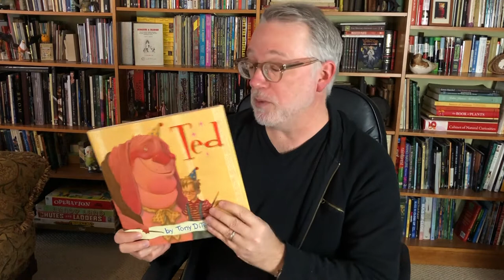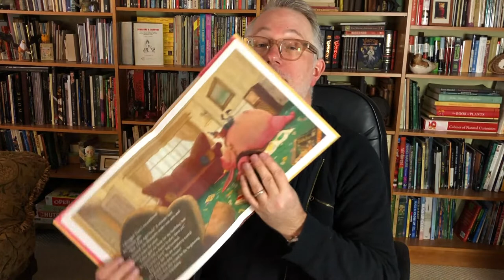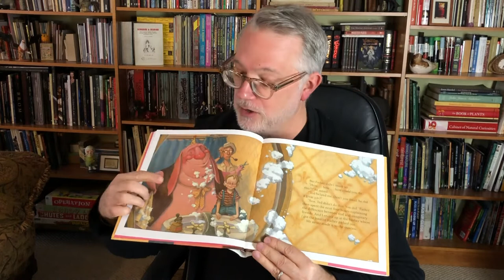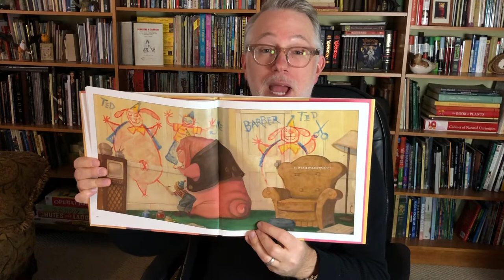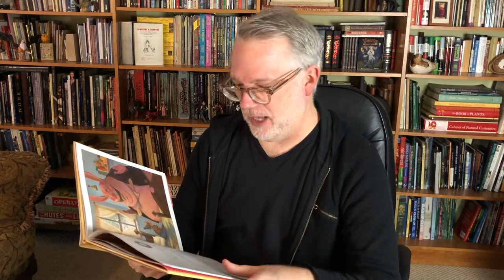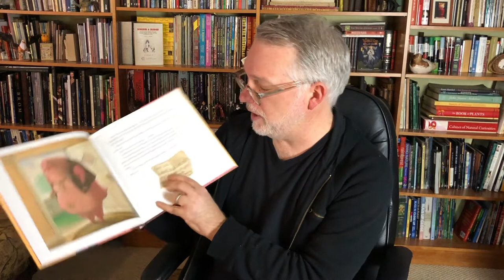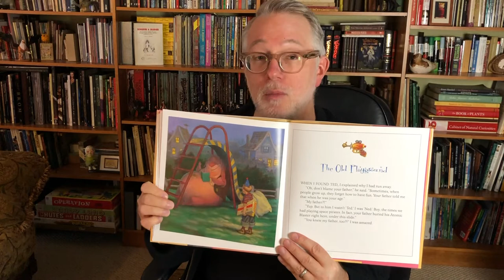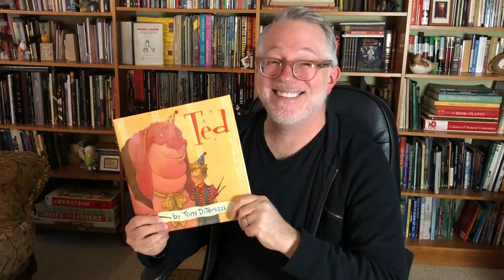Tony DiTerlizzi Reads “Ted” | Gotham Reads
Gotham Reads presents Tony DiTerlizzi, renowned children’s author, reading “Ted”.

If Dad's always working and impossible to play with, and your birthday came and went faster than you can say "boring," then a visit from a certain raspberry-colored, fantastically fun friend might be just what the doctor ordered. Because with Ted, just about anything's possible!

To learn about SaveWithStories and consider a donation to help impacted children

To learn more about Save the Children and the work we are doing to help children impacted by Covid-19: